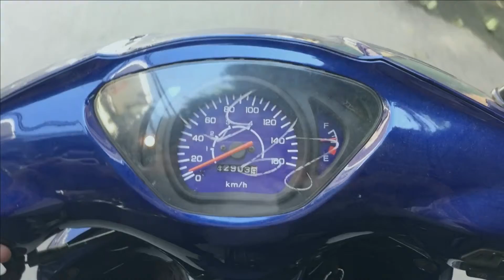Lắng Nghe Hơi Thở Đương Đại